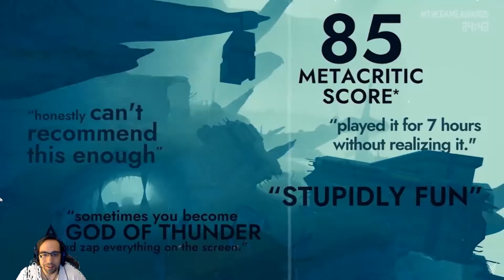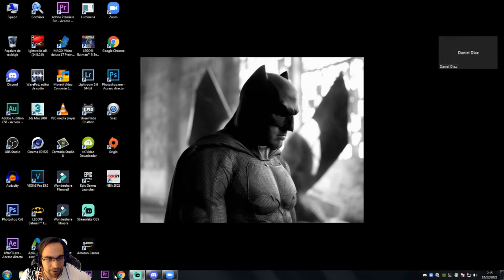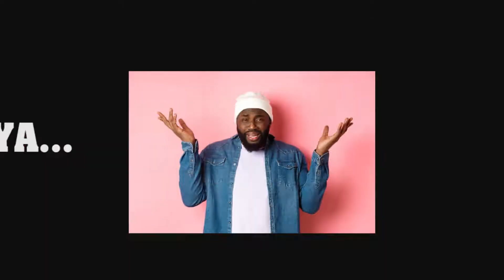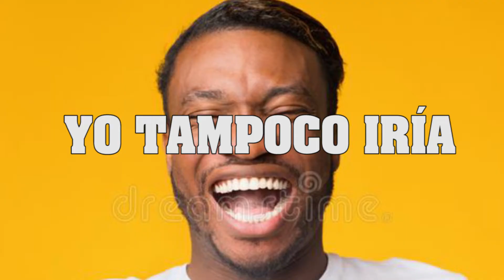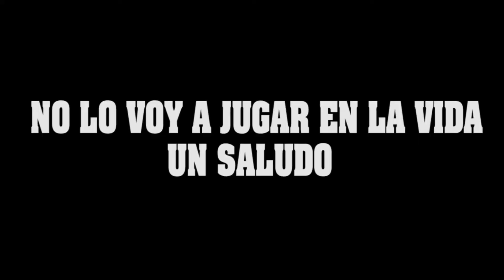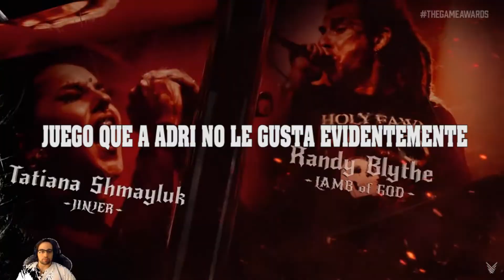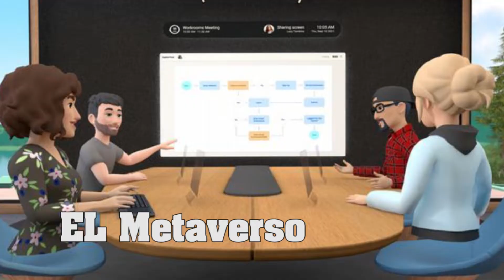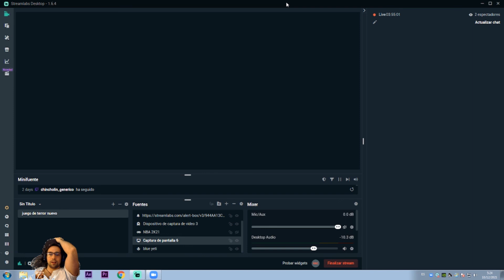THE GAME AWARDS PERU 2021 - LOS VIDEOJUEGOS HAN MUERTO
El vídeo mas peligroso del año, un resumen de los The game awards de 2021 que resume como esta la industria del videojuego en este momento.